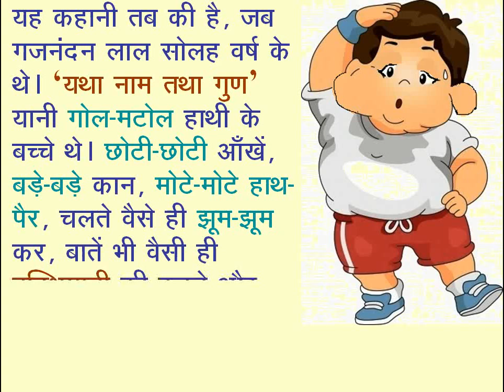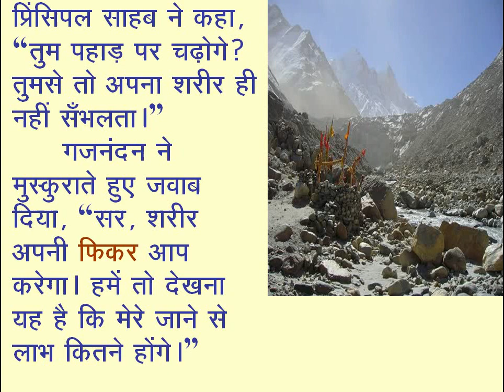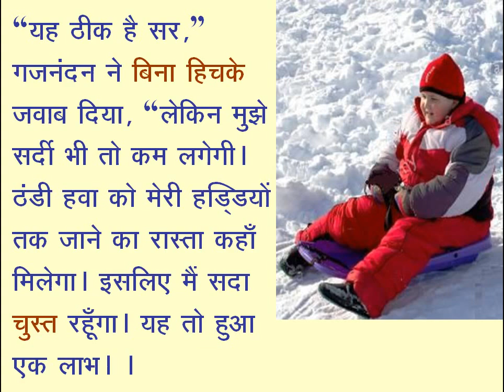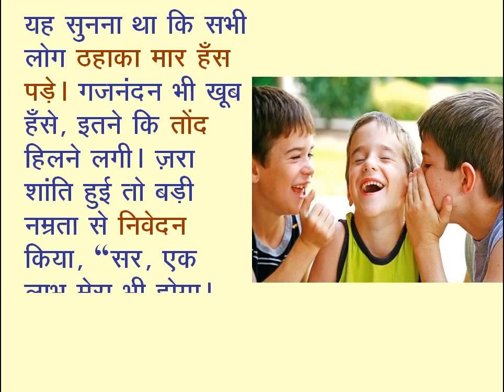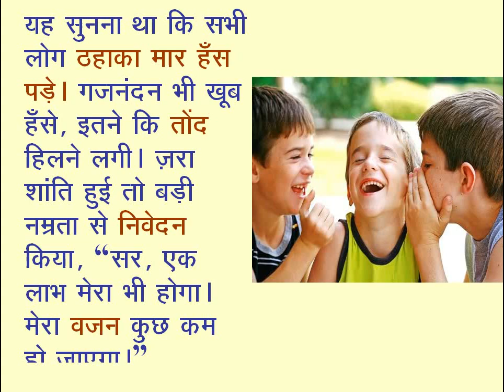10 CLASS HINDI GAJANANDAN LAL PAHAD CHADHE PART 1 गजनंदन लाल पहाड़ चढ़े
Class 10 Hindi 1st language lesson for AP and Telangana SSC Board  गजनंदन  लाल पहाड़ चढ़े  by Vishnu Prabhakar